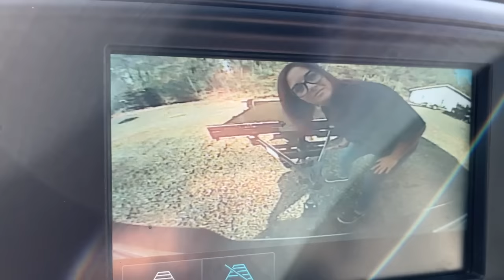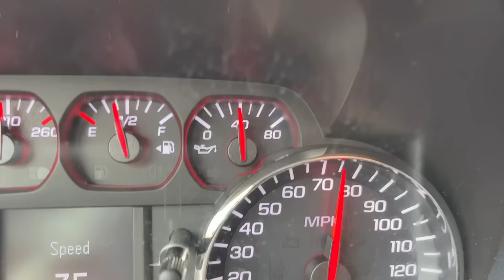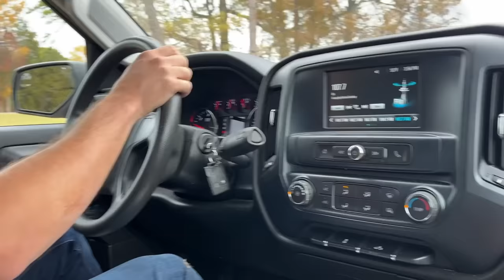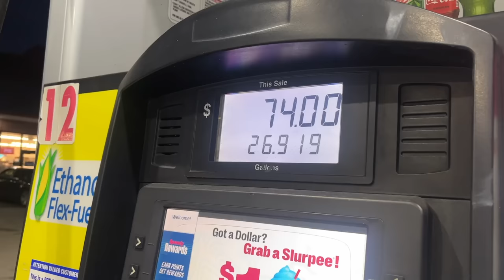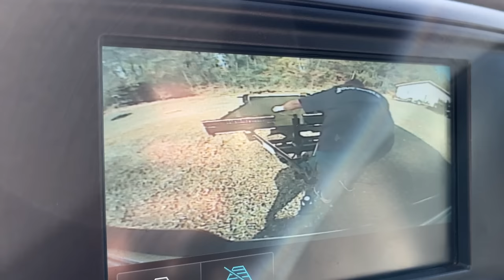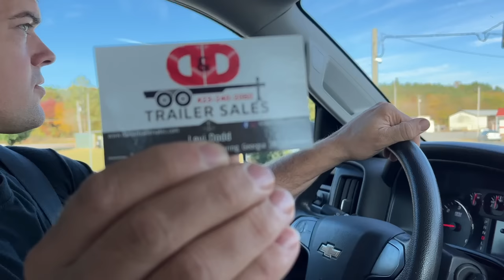How much did we spend? Big time upgrades! Ralphie is soo excited !!!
Kamikoto has several special offers going on right now and is offering my viewers an

Man did we make some big moves this week. We bought a new truck to tow with and a brand new 24 foot car trailer! We have been debating on what to do for a while now since our old truck has been giving us a lot of problems lately and it has almost 300,000 miles now.
 So we ended up buying this 2018 Chevrolet Silverado 2500hd with a 6.0 ls gas engine and 6L90E transmission. It is 4X4 with seating for 6 now and has just over 100,000 miles. Hopefully it has a lot of miles left in it.
 The trailer is 24' long steel bed car hauler with removable fender, winch plate, 10,000 pound axles, and it even has a spare casing!